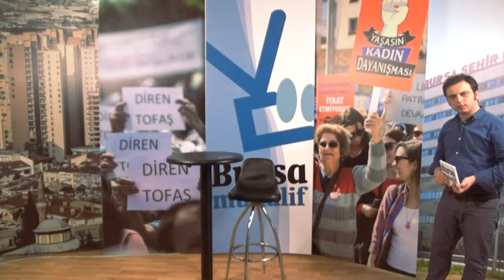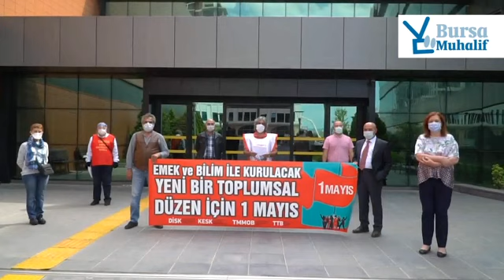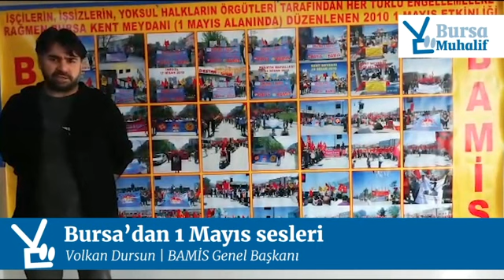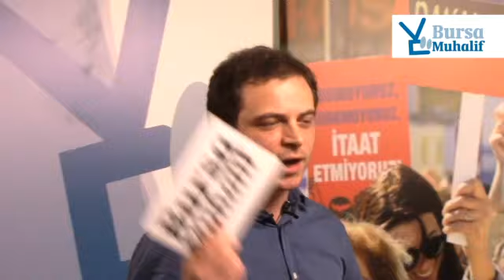Bursa'da 2020 1 Mayıs'ı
Bursa Muhalif editörü Ozan Kaplanoğlu, emek örgütleri, akademik odaları, demokratik kitle örgütleri ve siyasi partileriyle 1 Mayıs 2020 programı gerçekleştirdi.